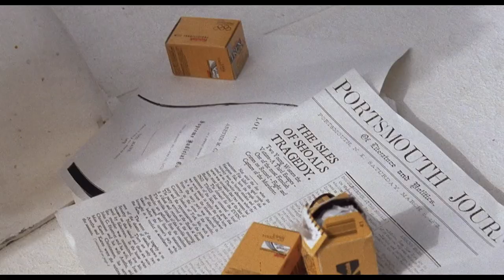ELIZABETH HURLEY GETTING SOME FUN IN D' SUN IN THE WEIGHT OF WATER (2000) HD 1080p